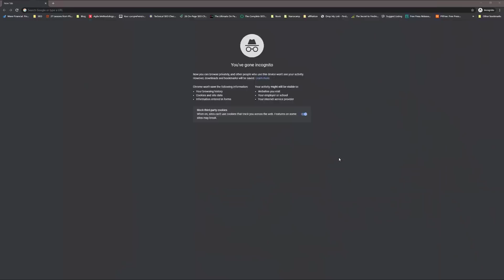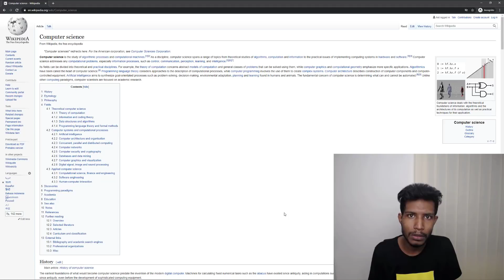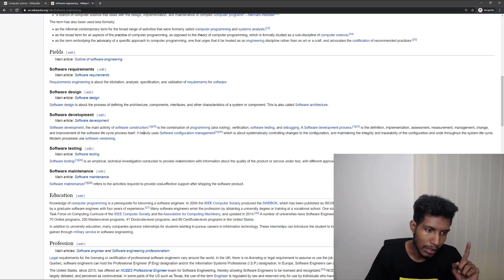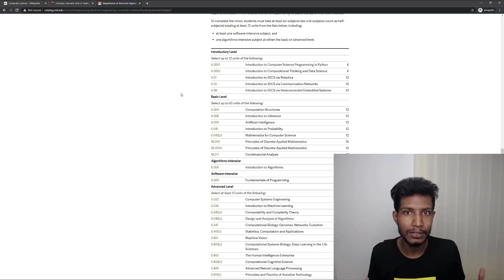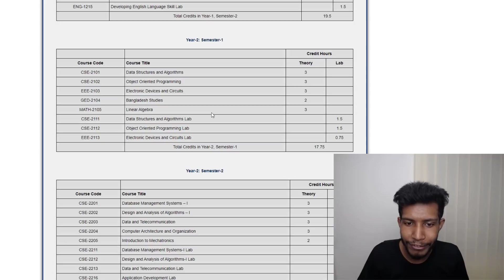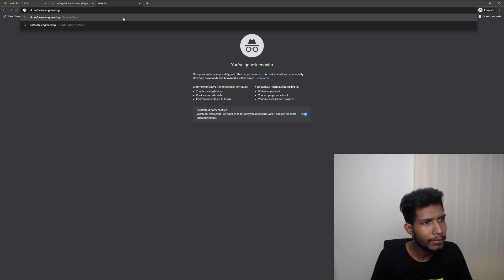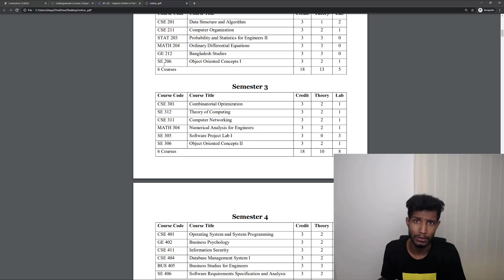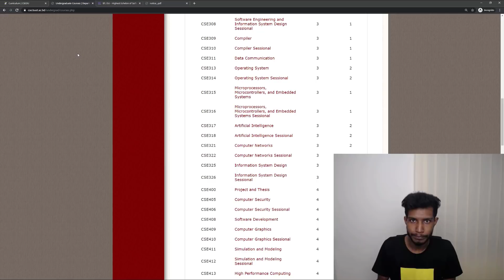#2 Fake Motivation | CSE is Not Software Engineering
#2 Fake Motivation
CSE is Not Software Engineering

IT Nut Hosting
nut silver & nut diamond: StackLearner55
speed star: StackLearner45